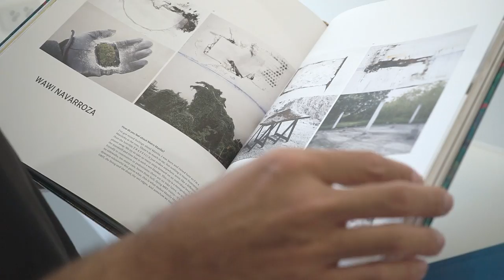Art & Landscape with Wawi Navarroza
Wawi Navarroza sits down with Eva McGovern-Basa and GRID to discuss the way landscape inspires her art. From urban plants, to soil, to stone, she recounts the progression of works that have led up to her latest exhibition at Silverlens, ‘Medusa’, an exploration of local marble.